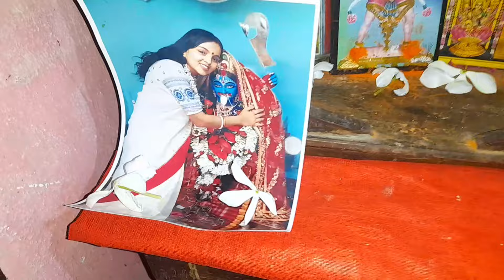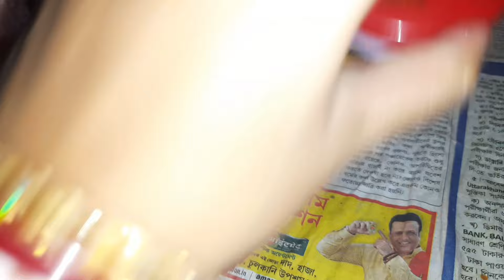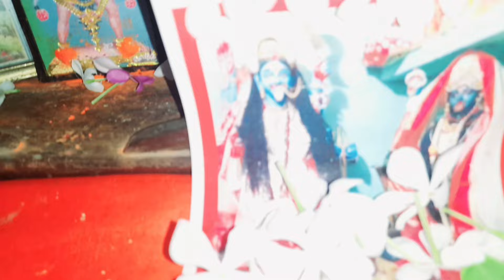উল্টো রথের দিন বাড়ির সামনে রথ পার হচ্ছে;আর এতো বড়ো একটা এক্সিডেণ্ট চারদিকে শুধু রক্ত তিনটি জীবন😭